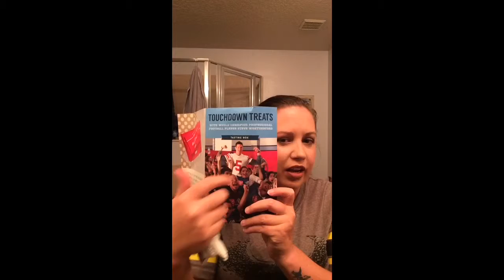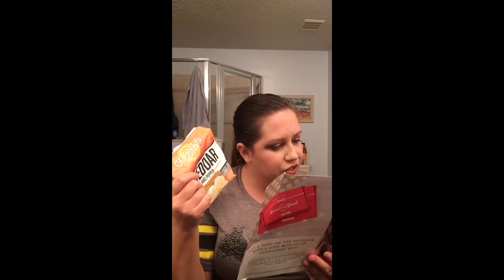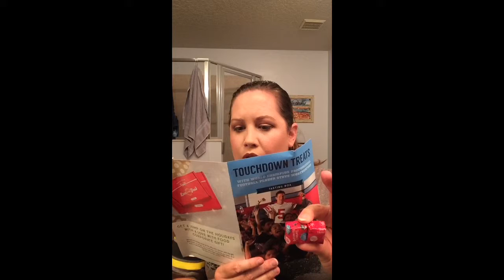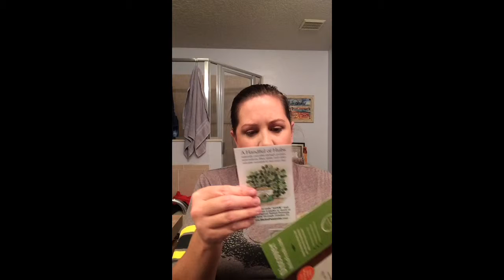Unboxing: Love with food and Adore me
Hey guys I hope you enjoy this unboxing let me know if you like me to do more!!

I have purchased these items with my own money